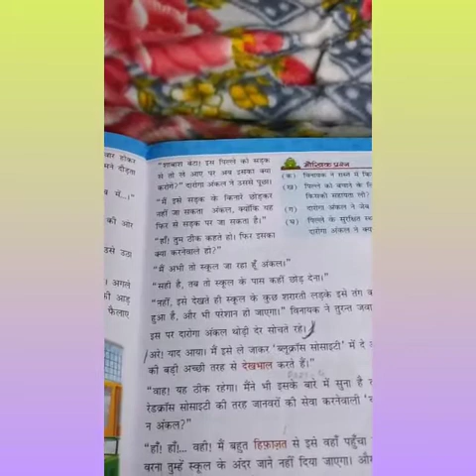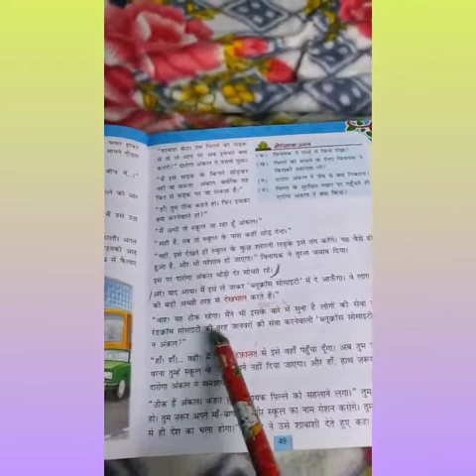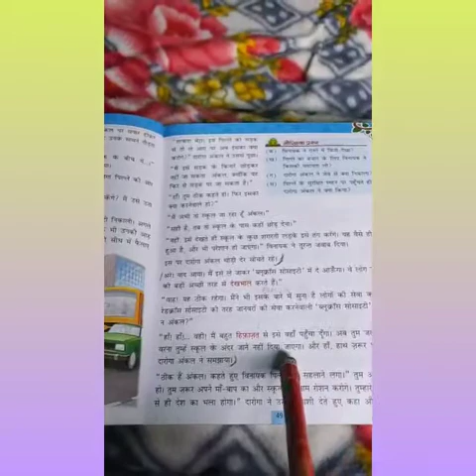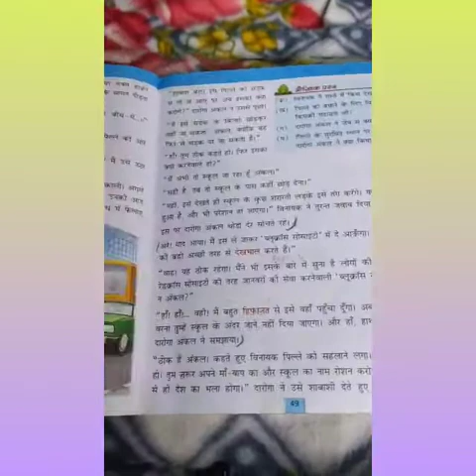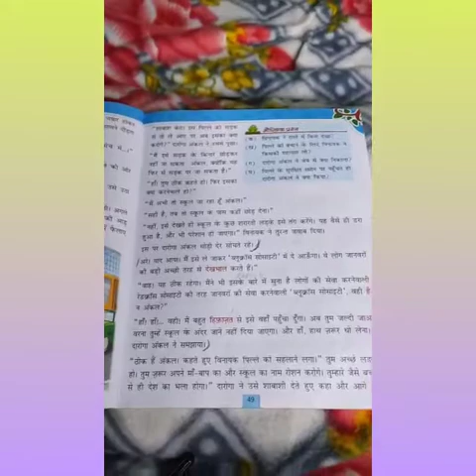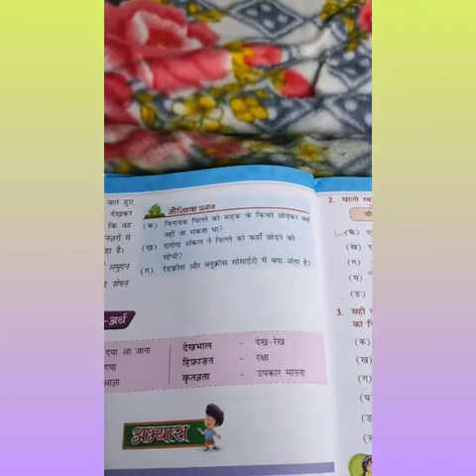Class 3rd Hindi Lesson no 6 part 4